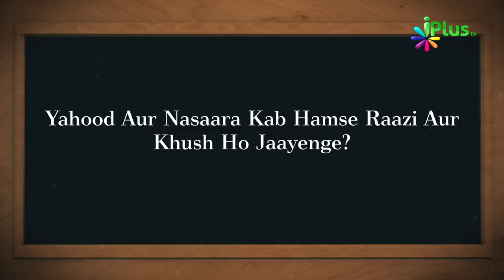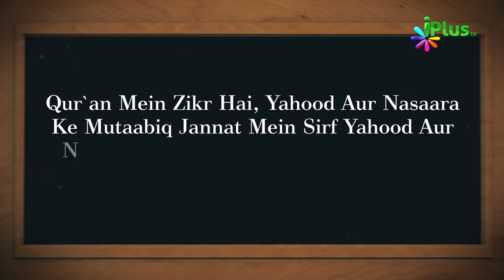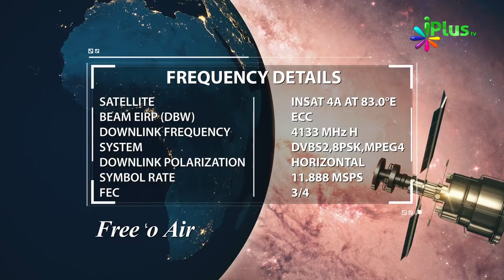Islamic Quiz - Aaj Ka Sawal 166 - iPlus TV - Islami Sawal Jawab - Deeni Sawal Jawab